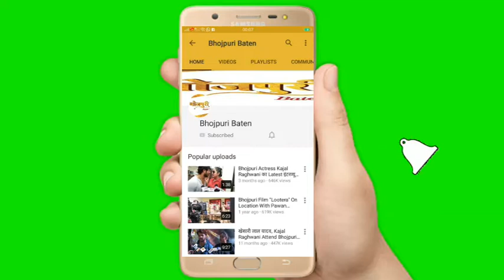Gunda गुंडा मुंबई के 20 सिनेमा में लगाई गई 40% ओपनिंग लेकर Producer और Actor में उत्साह